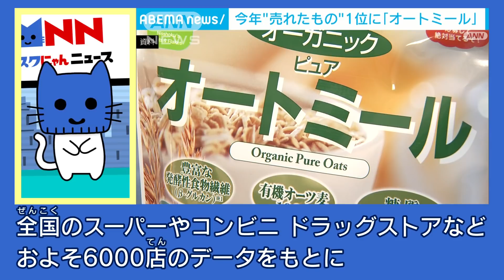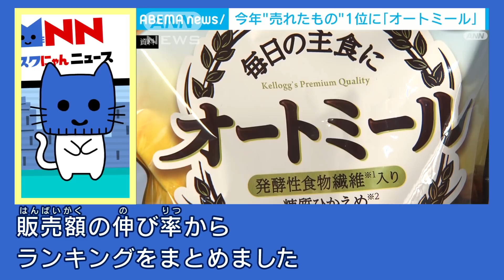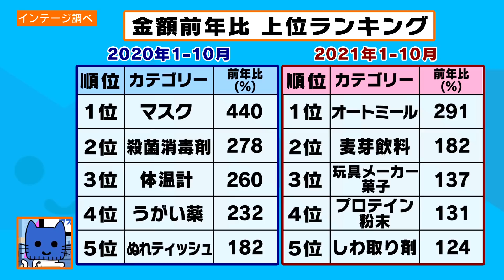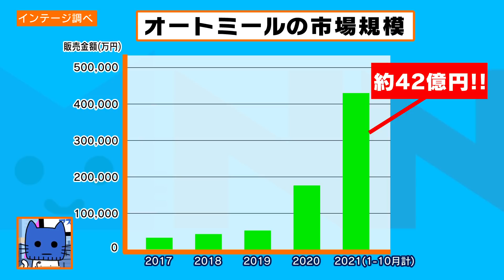2021年一番売れたもの！オートミールって？？【マスクにゃんニュース】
調査会社の「インテージ」が今年、売り上げが伸びた商品のランキングを発表、「オートミール」が1位になった。
インテージは、今年1月から10月まで全国のスーパーやコンビニ、ドラッグストアなど、およそ6000店のデータをもとに販売額の伸び率からランキングをまとめた。
1位は「オートミール」で、去年の3倍近くに増えた。2位は「麦芽飲料」、4位が「プロテイン粉末」だった。コロナ禍が長期化するなか、健康志向の高まりを反映したという。また、新型コロナのワクチン接種の副反応対策として、需要が高まった「解熱鎮痛剤」が7位に入った。
1位になった「オートミール」はなぜ今年人気が出たのか？？
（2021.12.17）